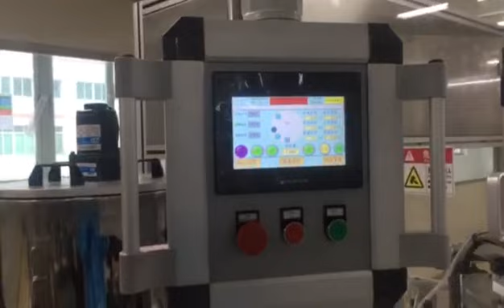TL-40-01A Automatic 160 Cavities silicone lipstick molding machine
holly